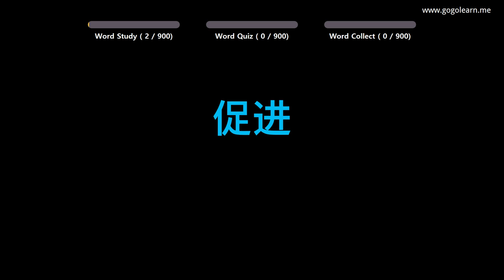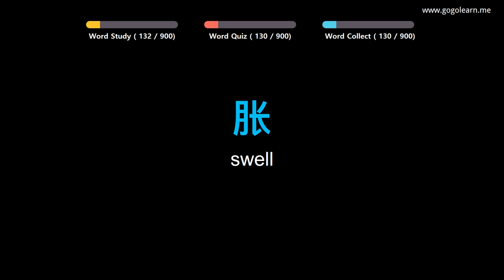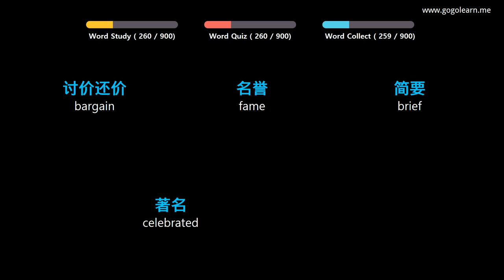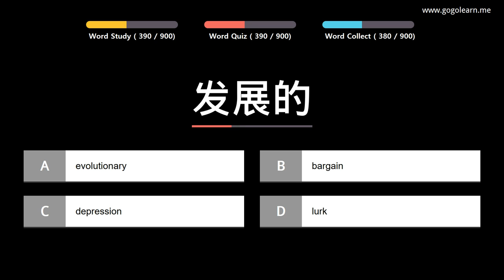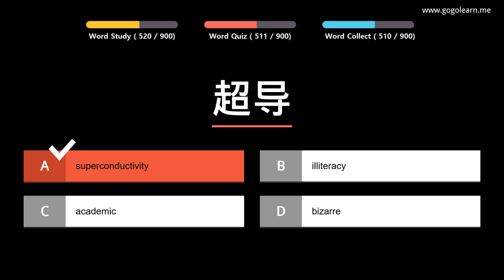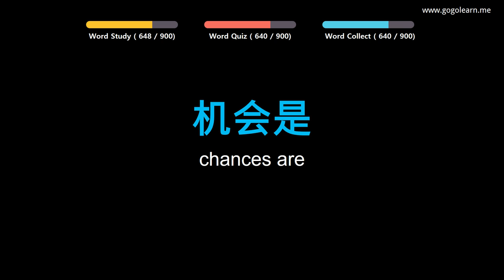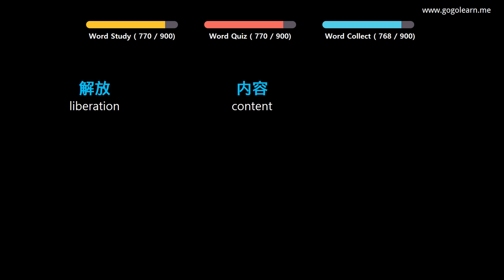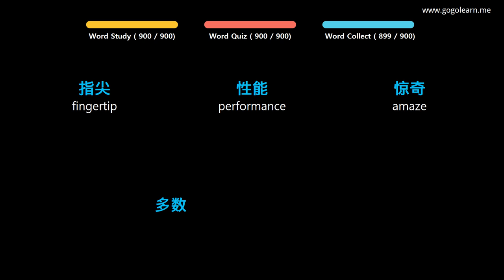Learn Chinese |Part 15: Chinese Vocabulary Advanced | Golearn